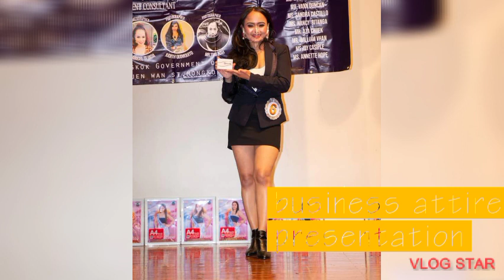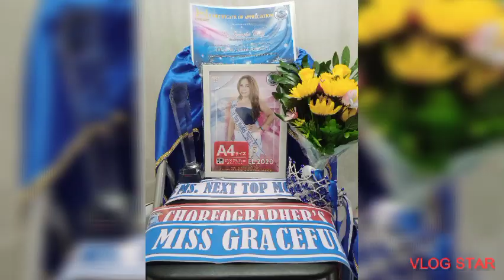NEXT TOP MODEL HONGKONG 2021